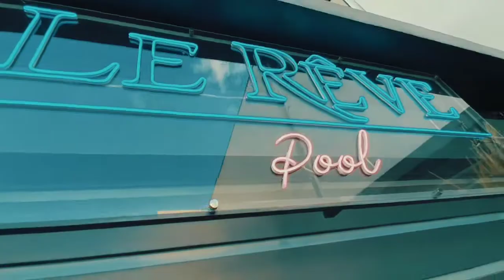LE REVE POOL